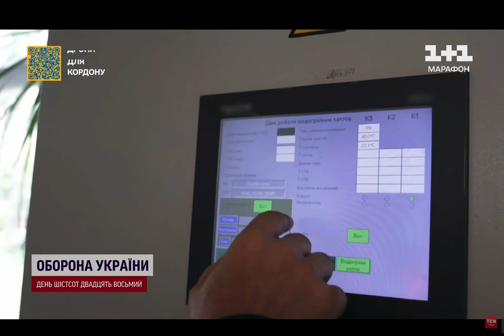Україна стане енергетичним хабом Європи – Олексій Чернишов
«Ми маємо збільшувати видобуток природнього газу та нафти. І ми говорили про альтернативну енергетику, проекти якої Нафтогаз підтримує навіть попри війну. Ми маємо це продовжувати. Україна стане енергетичним хабом, енергетичним павербанком», –  Олексій Чернишов в ефірі телемарафону «Єдині новини».